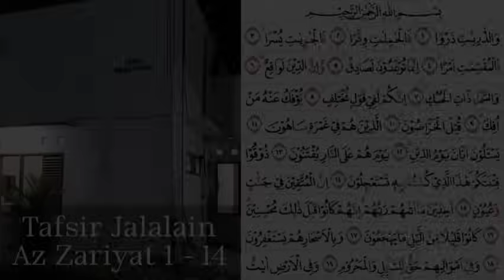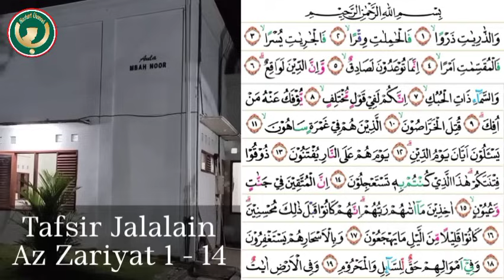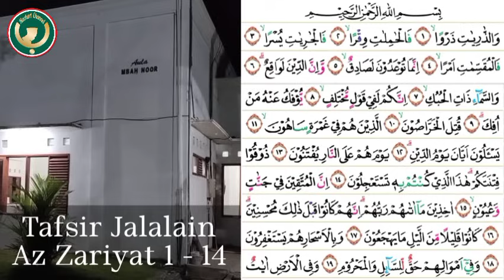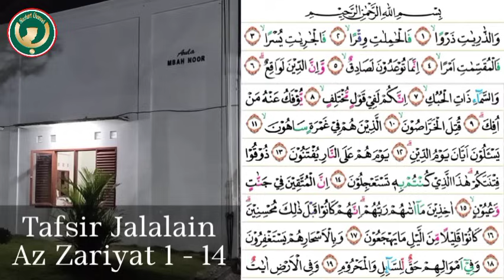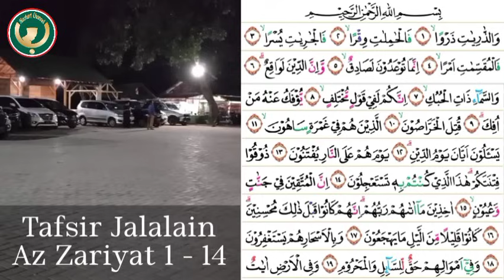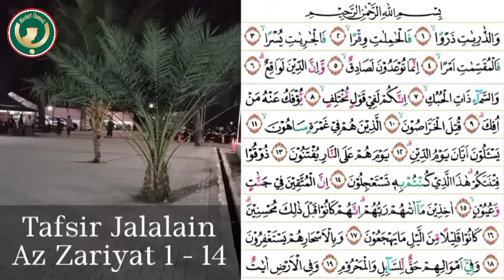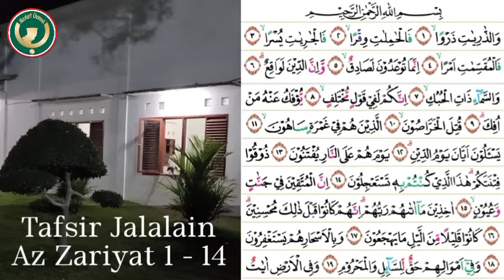Awal Surah ✅ Gus Baha' Ngaji Rutinan Tafsir Jalalain QS. Az Zariyat, Ayat : 1 - 14 (Ponpes Gus Baha)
Gus Baha' Ngaji Rutinan Tafsir Jalalain QS. Az Zariyat, Ayat : 1 - 14

PP. Tahfidzul Qur'an LP3IA Narukan Rembang (Ponpes Gus Baha')

Awal Surah Az Zariyat